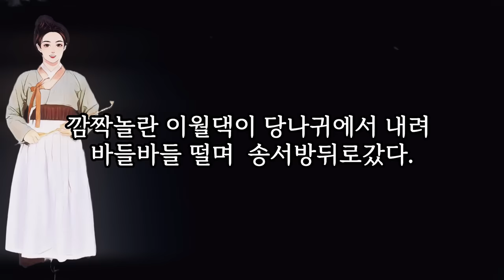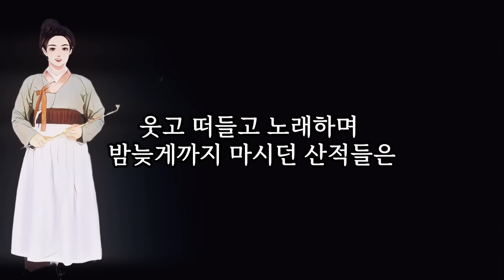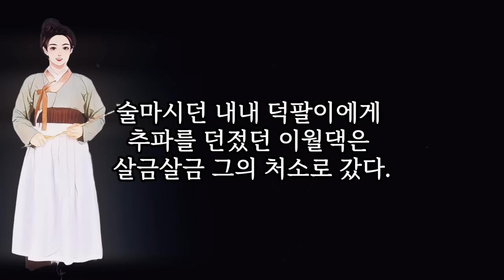오늘도 잠들기전에 들으시면 좋아요 / 단단한 산적두목 등등 ... [해학과 웃음이 가득한 이야기]